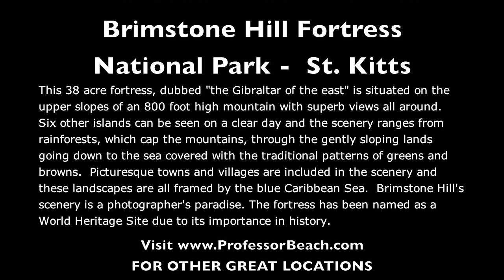Brimstone Hill Fortress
St Kitts
Professor Beach visits Brimstone Hill Fortress